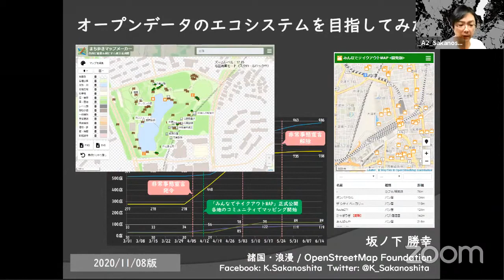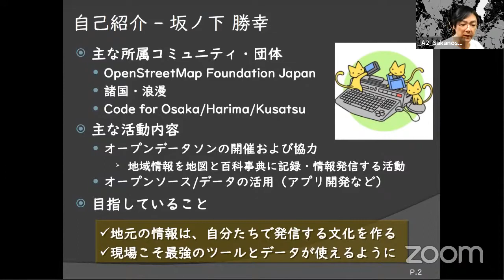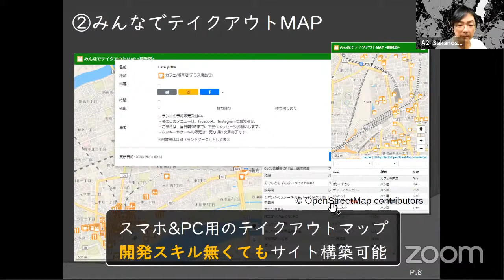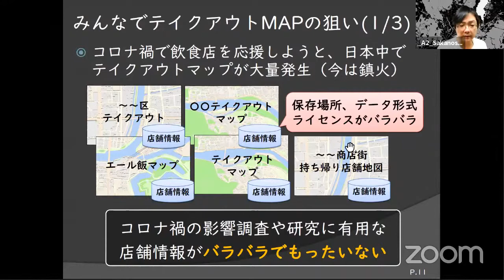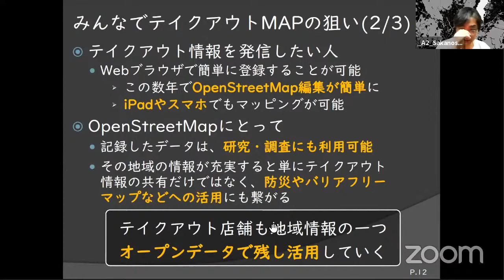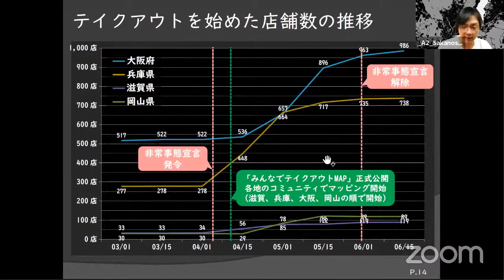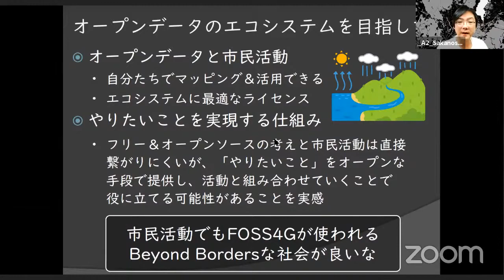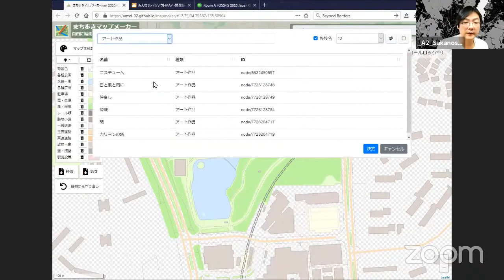オープンデータのエコシステムを目指してみた / FOSS4G 2020 Japan Online Core Day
FOSS4G 2020 Japan Online Core Day Room A 2

オープンデータのエコシステムを目指してみた / 坂ノ下 勝幸(OpenStreetMap Japanなど)

オープンデータという言葉が登場して既に10年は経ちました。
様々な組織がオープンデータを公開・活用するようになったため、何となく「良いもの」なイメージは定着しているように思えます。

ただ、各組織が自サイトでバラバラにデータを公開しているため、それらを集めて活用するには手間とスキルが必要になっています。
また、入手したオープンデータを加工（追加・修正）した後、公開元に提供することが出来ない（受け付けない）場合もあります。

こうなると、せっかくのオープンデータも部分的・一方的な活用となってしまい、エコシステムになることは難しいと思います。

今回は、開発した2つのオープンソースソフトウェアを紹介し、それを活用したエコシステムのチャレンジ結果を報告させて頂きます。